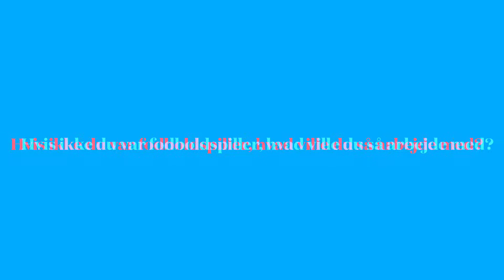Månedens spiller februar 2021 - SønderjyskE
SønderjyskE Fodbold Supper og de lyseblå SønderjyskE fans, har kåret månedens spiller februar 2021 for SønderjyskE